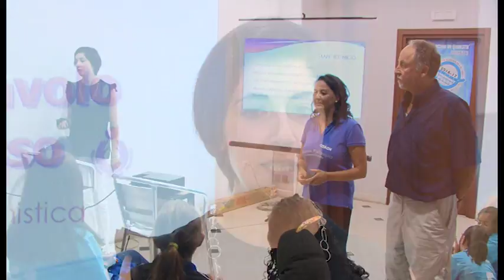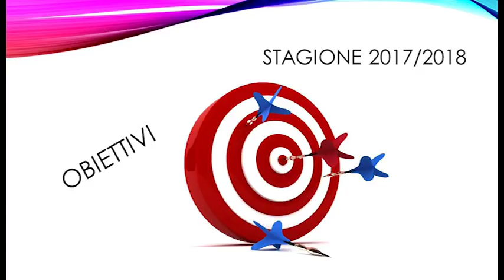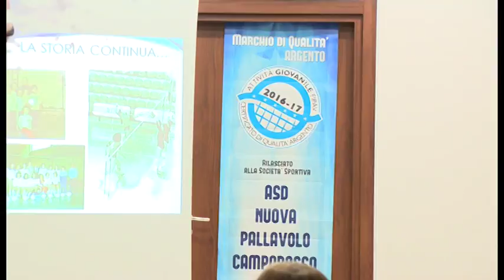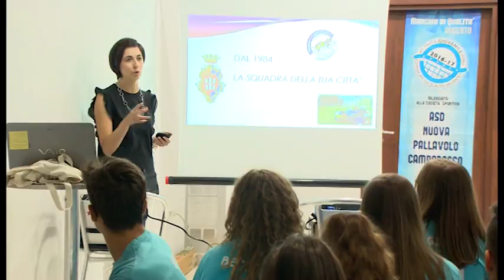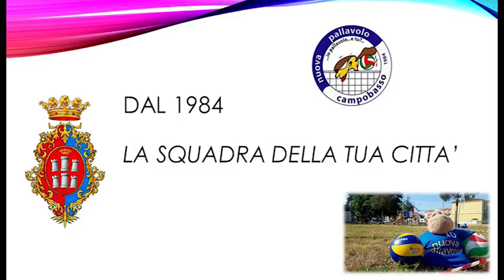Domenica Sport - Speciale Nuova Pallavolo 24-09-2017